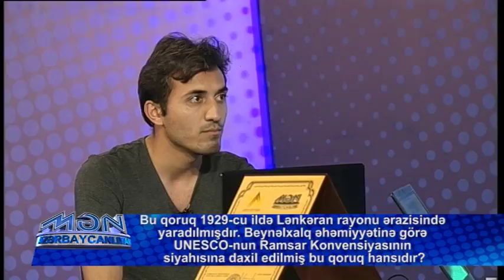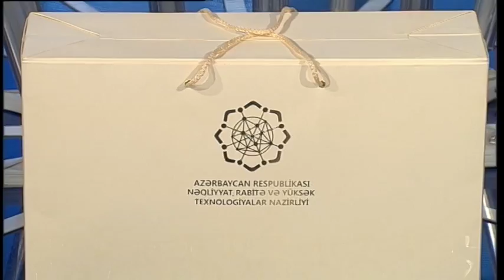Mən Azərbaycanlıyam-Ağsu 12 08 2018